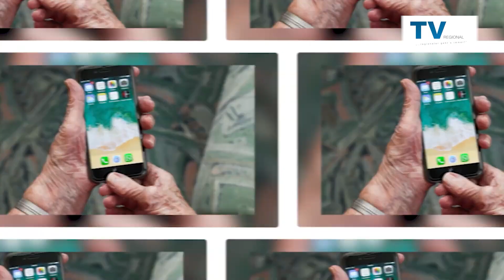Wels-Report | TOP FLASH - aktuelle NEWS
Aktuelle Kurzmeldungen aus der Stadt. Erfahren Sie was in Wels los ist. Von wirtschaftlichen Entwicklungen über politische Ereignisse bis zu kulturellen und sportlichen Highlights...